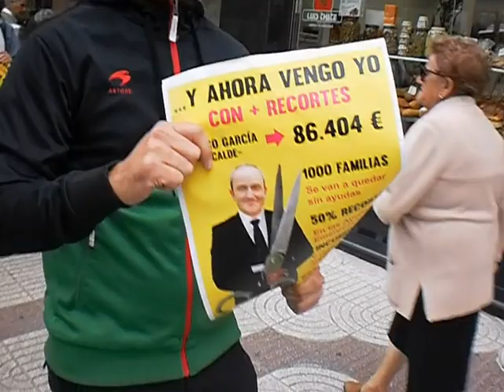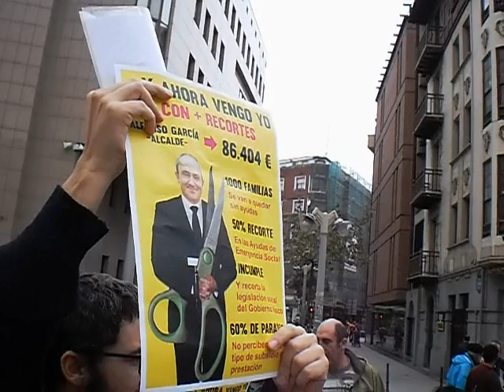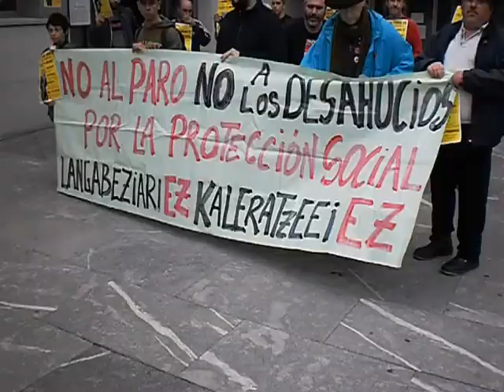Murrizketen eta alkatearen soldata altuaren kontako mobilizazioa, Barakaldon